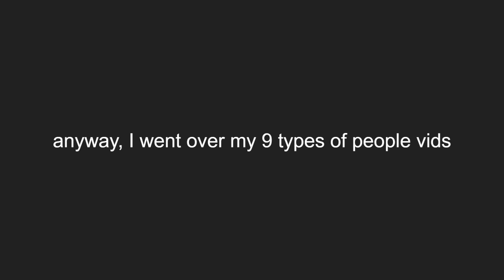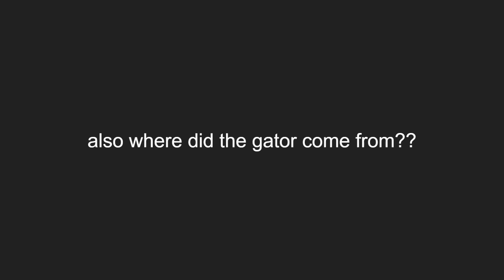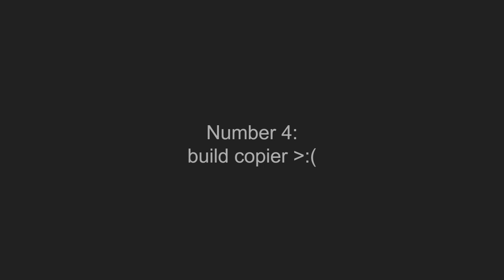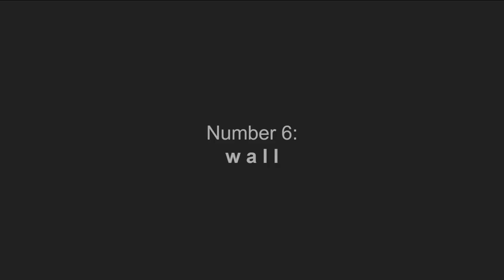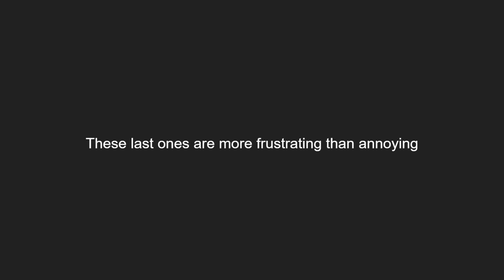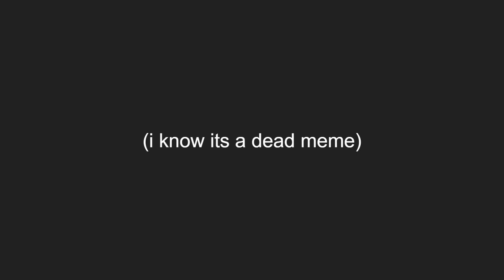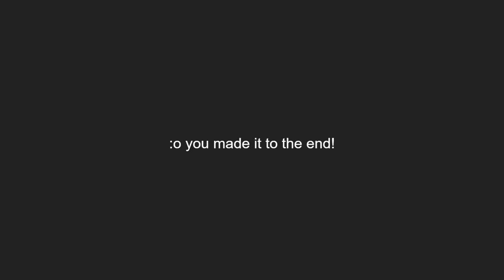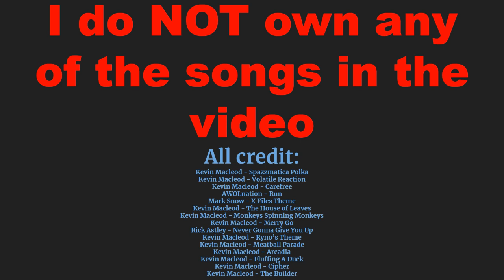9 Most Annoying Things in Plane Crazy (Roblox)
This video couldn't be done without some fantastic people such as Trent_Offical, yerteth, fuzzledummy, Howatcha, raptorburst200, JackoRedz12, Unwanted_Mishaps, and many many many more.